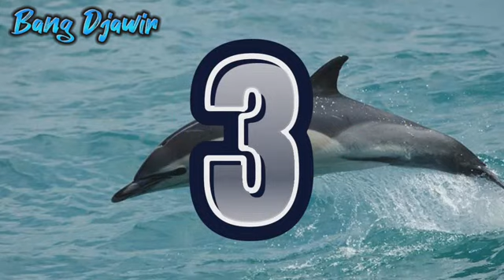INILAH 7 SISI GELAP LUMBA LUMBA YANG BANYAK ORANG TAK TAU !!!